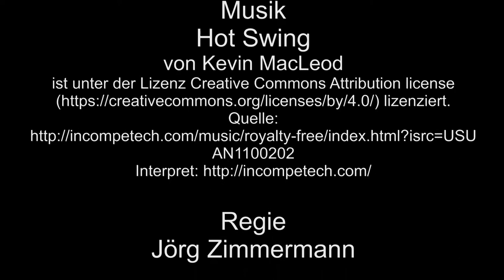LVT 17.06.2017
Der LVT durch Köln Messe-Deutz am 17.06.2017.

Vorlagen: onlinestreet.de